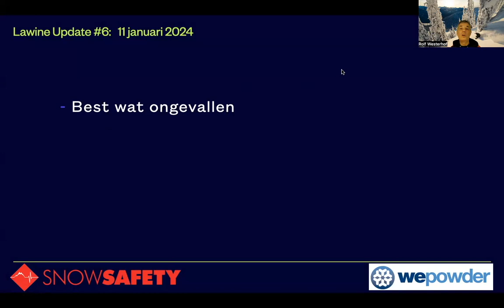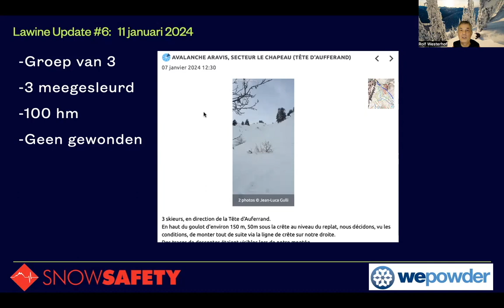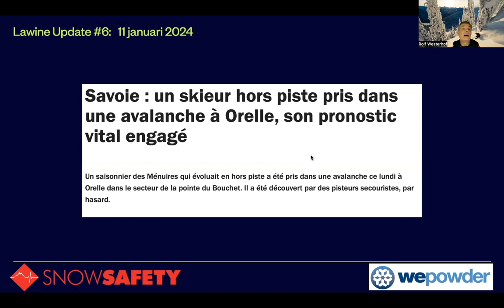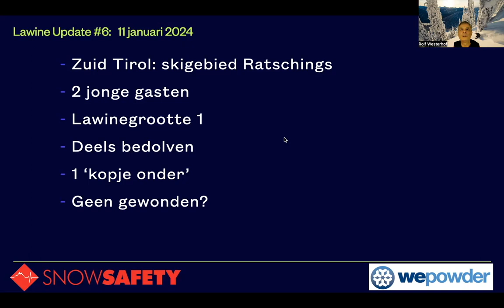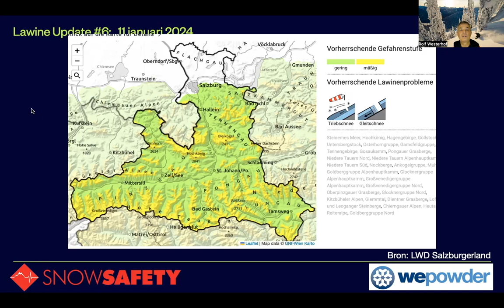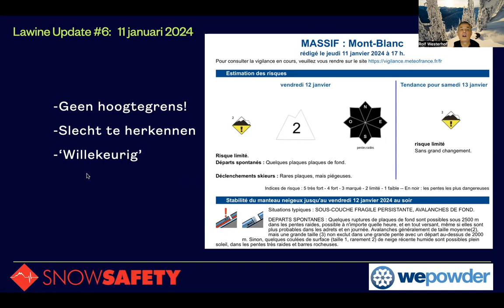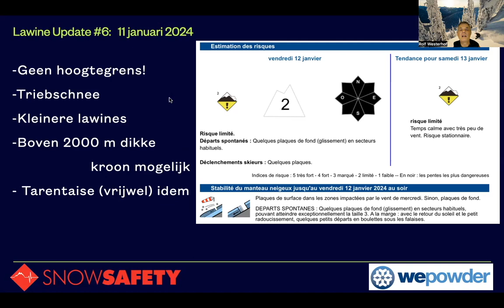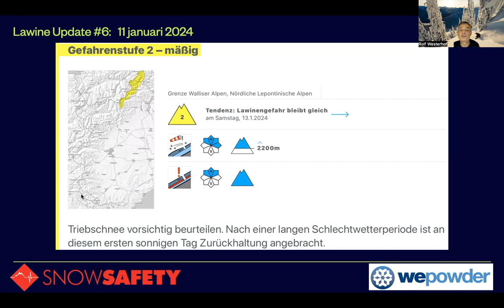Lawine update 6 - Terugkeer OudSneeuwprobleem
Afgelopen week waren er opvallend veel incidenten met wintersporters en lawines. Gelukkig liepen de meeste goed af, maar we bekijken ze even, want er waren er ook twee op bekend terrein voor veel freeriders! Daarnaast aanschouwen we kort het sneeuwprofiel van een incident in Zuid Tirol. Uiteraard maken we een ‘rondje langs de velden’: welke lawineproblemen spelen waar? In O’rijk speelt Triebschnee, door de wind verplaatste sneeuw, het grootste probleem bij een gevaarsniveau 2. In Zwitserland duikt een van vorig jaar oude bekende op: het OudSneeuw probleem! Dat is een lastig probleem en het gevaar niveau in Zwitserland komt ook nergens boven de 2. Datzelfde geldt voor de Franse Noordalpen. Rondom Chamonix speelt het OudSneeuwprobleem een duidelijke rol, maar richting de grote skigebieden in de Vanoise (o.a. de 3 Vallées) en Haute Tarentaise (Tignes/Val d’ Isêre, les Arcs, Ste.Foy) duiden de pictogrammen geen OudSneeuwprobleem aan, maar wordt er wel aan gerefereerd in de tekst. Het gevaar niveau in de Noordalpen komt niet boven de 2. Dat ligt anders in de Zuidalpen van Frankrijk waar veel regio’s nog te maken hebben met een niveau 3 situatie met een combinatie van Triebschnee en Altschnee (OudSneeuw). Dat laatste zorgt ervoor dat de lawines verrassend groot kunnen worden. In Italië speelt Triebschnee de hoofdrol, maar naar het oosten zien we daar ook vriend OudSneeuw weer opduiken.
BE SAFE!